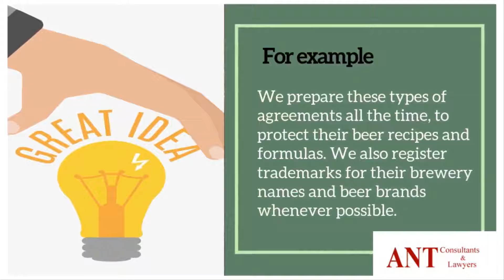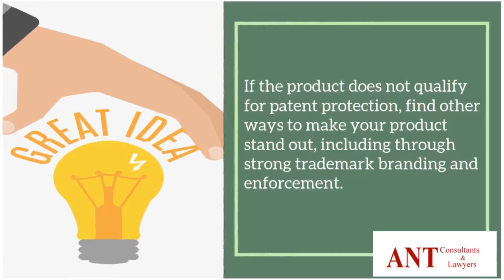What are the critical steps to take, to protect your business’s intellectual property?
If you are a business owner, be sure your member agreement states that all intellectual property developed by members, shareholders, etc. belongs solely to the company and that members who develop  any intellectual property will execute any and all documents necessary to protect the company’s rights.